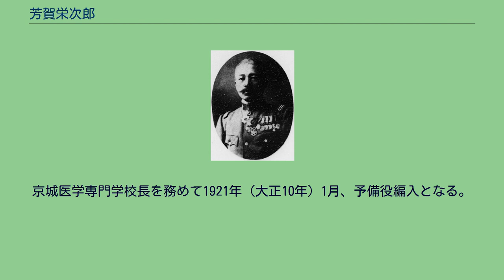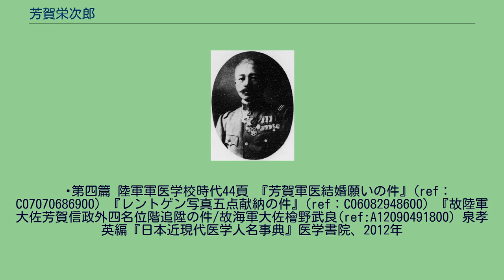芳賀栄次郎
芳賀 栄次郎（はが えいじろう、1864年9月15日（元治元年8月15日） - 1953年（昭和28年）2月27日）は、日本の陸軍軍医。
最終階級は軍医総監。
レントゲン技術の日本への導入に貢献したほか、軍陣医学の発展に寄与した。
幕末の会津若松城下で、会津藩藩士の芳賀家に生まれる。
戊辰戦争の敗戦により一家は離散したが、兄の直政は弁護士となり、姉（又は妹）は旧会津藩士で検事となった小原朝忠に嫁ぎ、小原夫妻の養子が小原直である。
東京帝国大学を最優等で卒業。
大学院で外科を専攻し、スクリバに師事する。
在学中に郷里で発生した磐梯山噴火の際は、三輪徳寛とともに現地で負傷者の救護にあたった。
大学院を卒業し、『特発脱疽ニ就テ』で医学博士号を授与される。
陸軍二等軍医時代に歩兵第23連隊に勤務していた芳賀は、旧薩摩藩藩士で上司の第6師団長、野崎貞澄の娘と結婚した。
芳賀は九男二女に恵まれ、男子は医師、検事、砲兵将校、騎兵将校、陸軍軍医、歯科医となり、長女は永持源次に嫁ぐ。
五男の芳賀信政は戦死した陸軍大佐である。
日清戦争では銃創の研究を行い『日清之役第三師団ニ於ケル銃創治験』と題して発表。
この論文は日本のみならず、ドイツでも発表され高い評価を得た。
1896年（明治29年）ドイツに留学し、レントゲン資料を私費で購入。
日本へのレントゲン技術の端緒をなす。
帰国の際はシベリアを単騎横断した。
日露戦争では第五師団、近衛師団および第一師団の各軍医部長として従軍し、赤痢に感染した皇族軍人の主治医を務める。
陸軍軍医学校校長、朝鮮総督府医院長を歴任し、1915年（大正4年）2月、軍医総監に昇進した。
京城医学専門学校長を務めて1921年（大正10年）1月、予備役編入となる。
なお、芳賀は郷党の育成組織稚松会の評議員を務め、また日本外科学会発起人の一人である。
明治の末年、当時の陸軍次官石本新六は芳賀を赤十字病院長に推したが、医務局長の森林太郎が激しく抵抗する。
森は山縣有朋に働きかけ、さらに桂太郎にも工作する。
こうした動きを知った芳賀は文書で森に反撃するが、陸軍大臣寺内正毅は森を支持し、平井政遒が病院長に就任した。
この出来事には軍医の人事権を医務局長が保持する背景があった。
なお石本は准長州派と言われていた人物である。
レントゲン機器の日本への導入経緯について、『陸軍軍医学校五十年史』には以下のように記述されている（仮名を平仮名に改めた）。
この出来事は1898年（明治31年）のことであった。
芳賀教官独逸留学中、独逸陸軍軍医某に就きレントゲン光線に関し攻究し、其外科学上に於ける驚異的成果を見て感ずる所あり、将来斯学に於て重要なる位置を占むべきを期し、帰朝に先立ちて之を購入し、本校研究資料として其器械装置一切を送付す。
之実に本邦に於けるレントゲン装置輸入の創始にして、當時未だ東京帝国大学医科大学にすら本機の備付なく特筆に値するの事実なりとす。
— 第四篇 陸軍軍医学校時代44頁 『芳賀軍医結婚願いの件』(ref：C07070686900) 『レントゲン写真五点献納の件』(ref：C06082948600) 『故陸軍大佐芳賀信政外四名位階追陞の件/故海軍大佐檜野武良(ref:A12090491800) 泉孝英編『日本近現代医学人名事典』医学書院、2012年